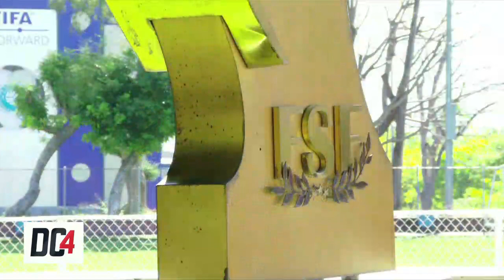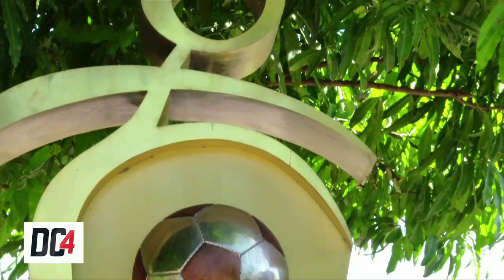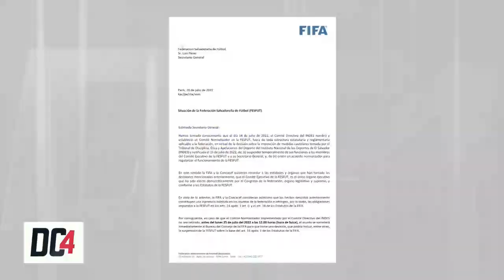Entrevista con Walter López el único federativo que no recibió sanción por parte del Tribunal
Noticiero DC4 es el primer noticiero deportivo de El Salvador conducido por Roberto Bundio (ex jugador y periodista deportivo) y Esmeralda Ayala (ex futbolista y periodista especializada en deportes), Carlos Iraheta, periodista deportivo.